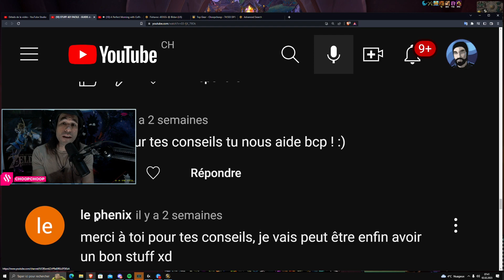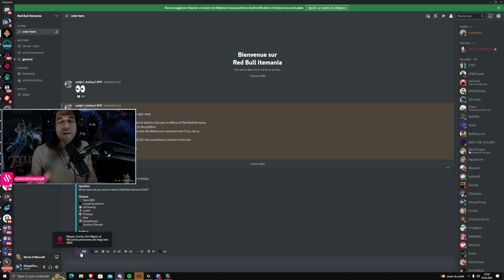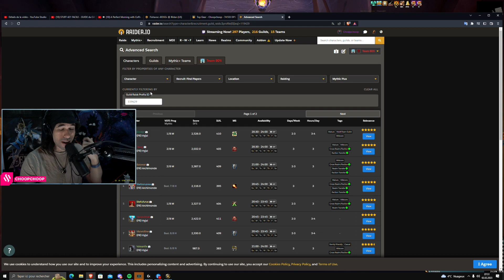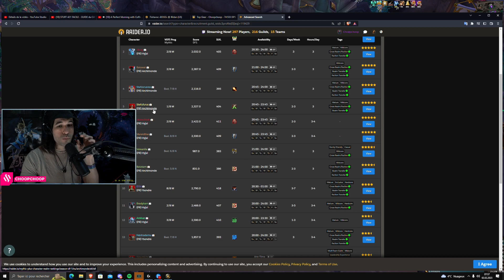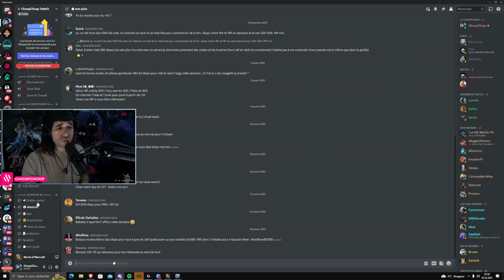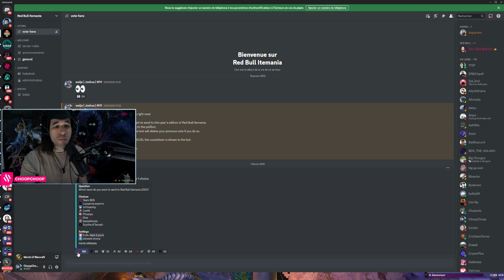ARRÊTE de SOUFFIR sur WOW DRAGONFLIGHT !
WOW DRAGONFLIGHT : 3 ASTUCES IMPORTANTES !